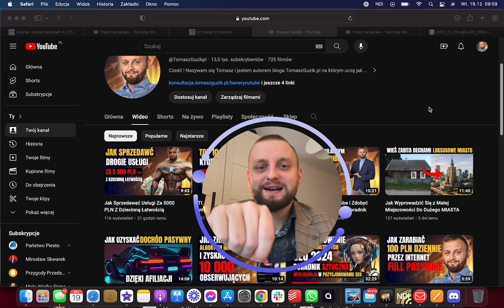Jak Zbudować Dochodową Agencję Reklamową Powyżej 100 000 PLN Miesięcznie 🤗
👉 Zarezerwuj darmową konsultację lub zadzwoń 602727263
👉 Masz Duże Zasięgi? Zmonetyzuj Je z Nami